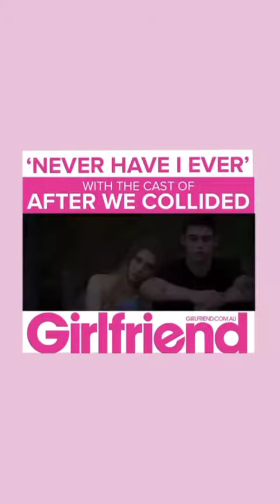New interview with Hero , Josephine , Dylan